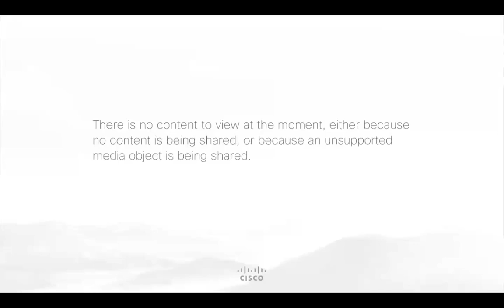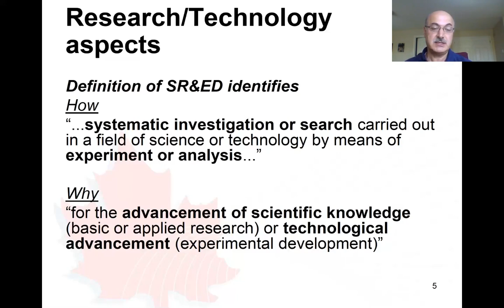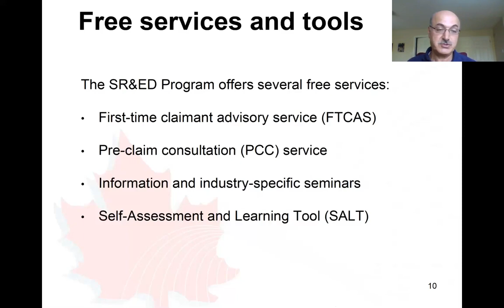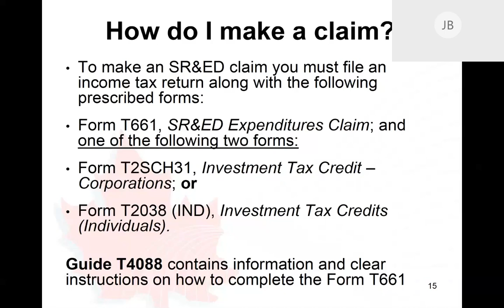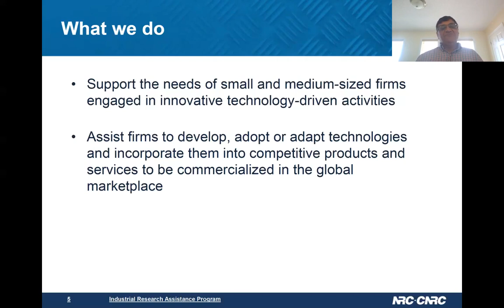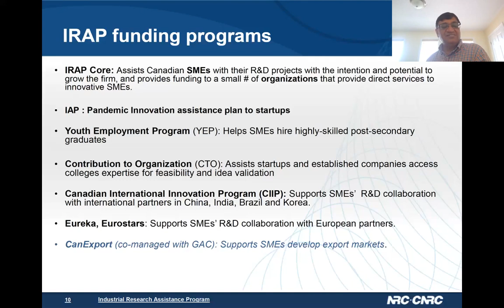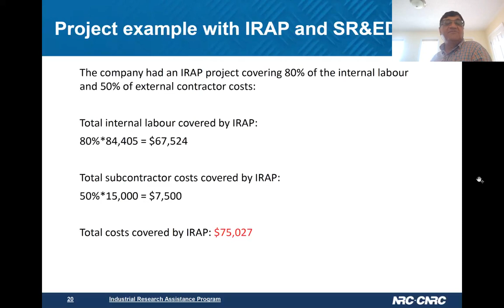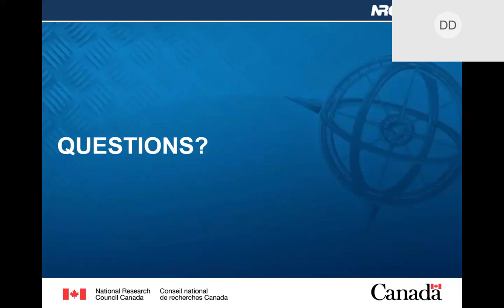Research and Development Funding Webinar, July 15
Learn about the available government funding options for Research and Development activities, featuring guest speakers Ahmad Atoui and John Busnarda (CRA - SR&ED) and Mustafa Jaffer (NRC - IRAP).

Recorded on Wednesday, July 15, 2020.